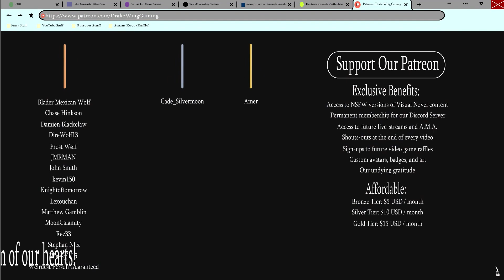Falling Into a Trance- Mice Tea| Sylvia's Path #13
Sylvia attempts to hypnotize herself into being more confident about her transition in a new episode of Mice Tea!